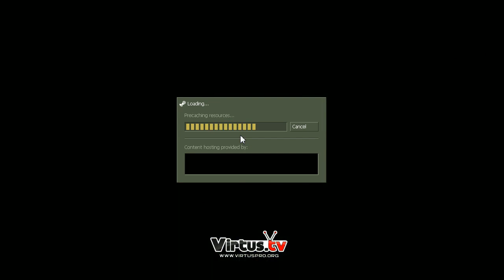Tambov vs Kursk @ Chernozem Online (1)